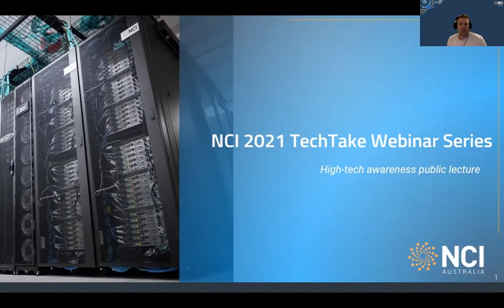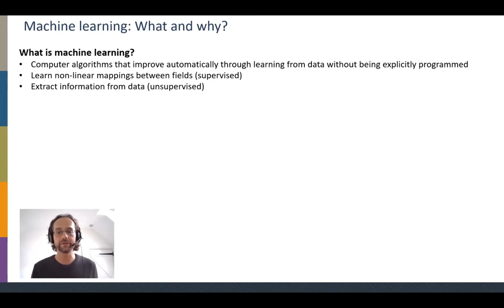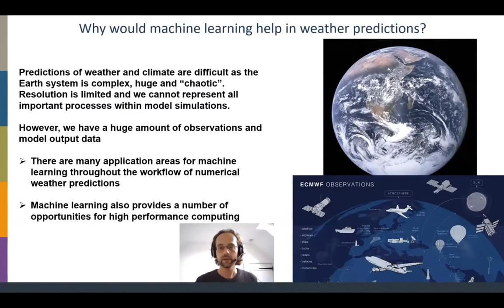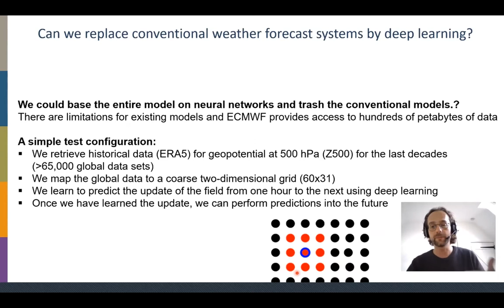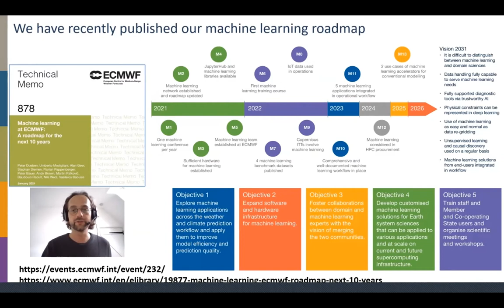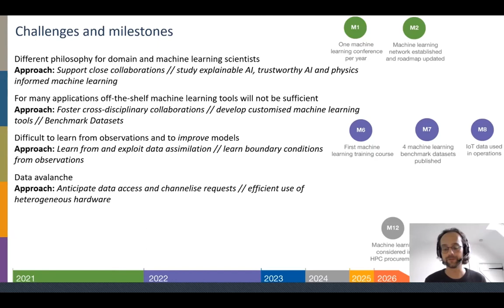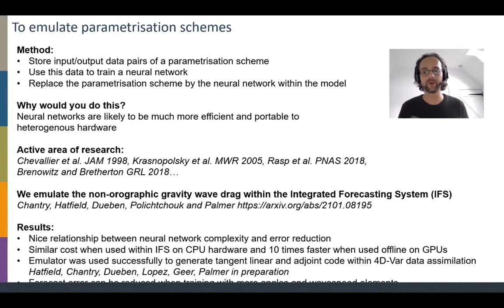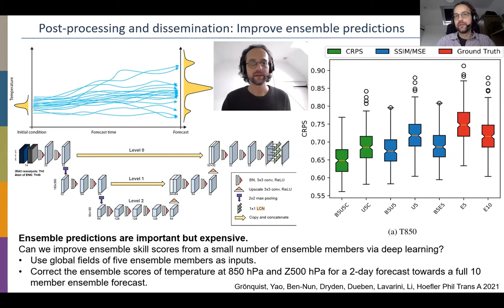NCI Presents: TechTake, with Dr Peter Dueben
NCI Presents: TechTake is an exciting opportunity for international computational and data science leaders to discuss and demonstrate how technology supports research.

Taking place on the last Tuesday of each month, this event will run online in order to reach diverse audiences across the globe and from all fields.

TechTake is designed to prompt engaging and in-depth conversations about both the current state and potential futures of technology to broaden and deepen understanding.

About Dr Peter Dueben:

Peter is the Coordinator of Machine Learning and AI activities at the European Centre for Medium Range Weather Forecasts (ECMWF), and is a Royal Society University Research Fellow in the Research Department of ECMWF. He has professional interests in high-resolution weather and climate simulations, high-performance computing for weather and climate models, and machine learning for weather and climate predictions.